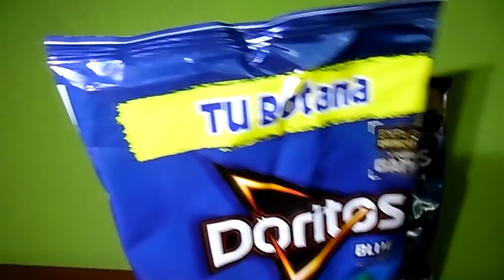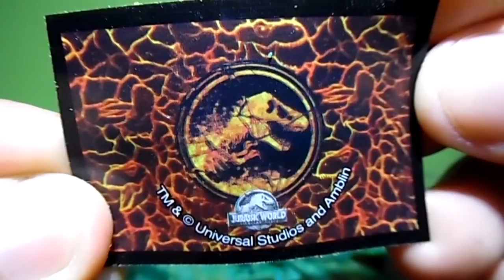Doritos Blue Jurassic World: Fallen Kingdom | C-de Colecciones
Probando los Doritos Blue de la promoción de Doritos.

Más vídeos